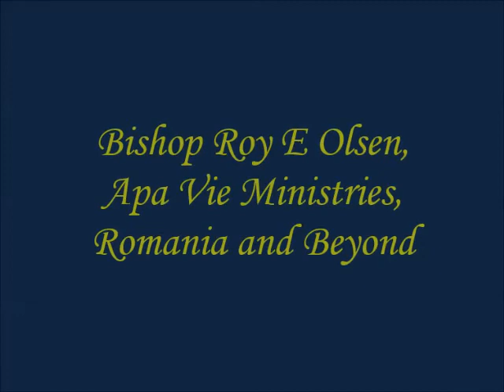Evangelism - A Moral Imperative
If what we believe is true (and it is!), then those who are not trusting in the sacrifice of Jesus as atonement for their sins (unbelievers) are LOST for eternity!
You and I are God's ambassadors to bring the message of the Gospel to this generation.
Here are some tools to help us get the job done!